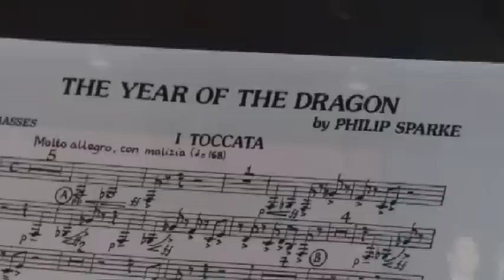2º AÑO - Asociación - AMC. BANDA DE MÚSICA DE PUERTOLLANO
Vídeo anuario
2º AÑO - Asociación - BANDA DE MÚSICA DE PUERTOLLANO